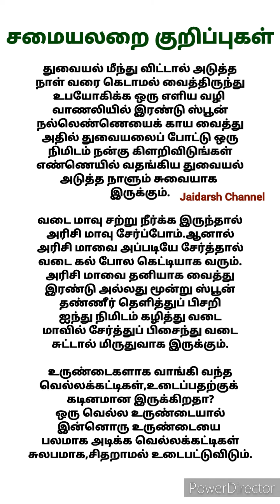சமையலறை குறிப்புகள் /கிச்சன் டிப்ஸ் /Kitchen Tips/Cooking Tips